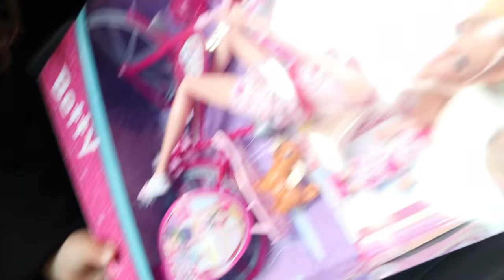Mendimet e Mias 5 vjecare ! -GJUAJE BURRIN ME SHKOP, PO TE TRADHETOJ ! 😂😂(te qeshura me lot)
S N A P C H A T :
➭ adisa.gjo